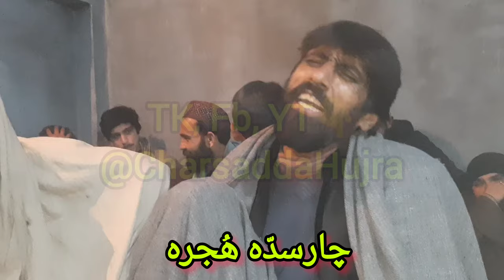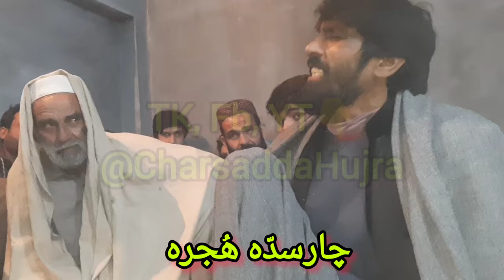Pa Speen Jabeen Di zulfi Zangedi Dana Wana | Abid | Jan Parviz Umarzai